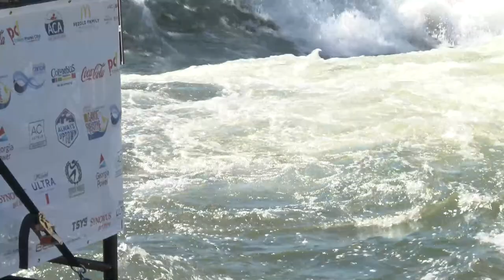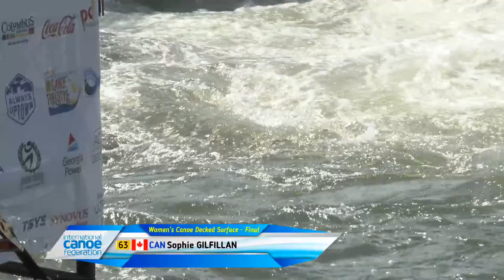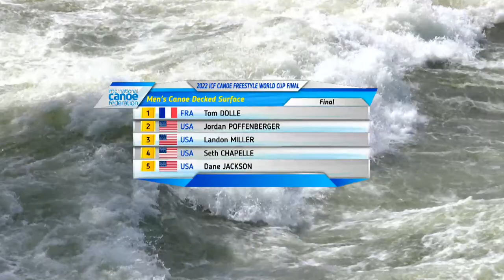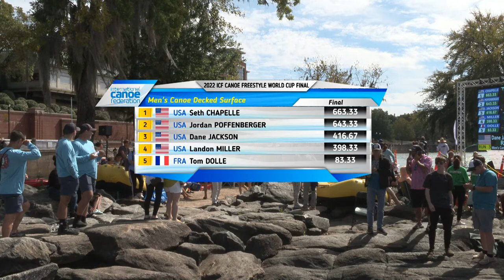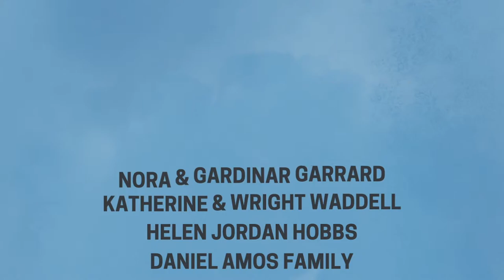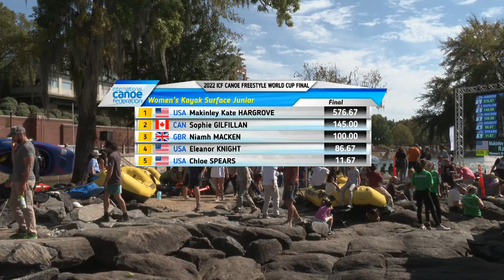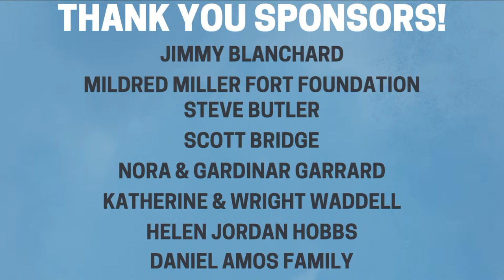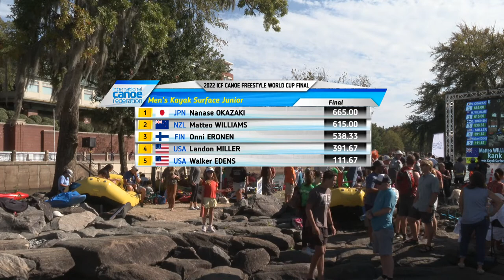2022 ICF Canoe-Kayak Freestyle World Cup Columbus Georgia USA / XOC, W/MC, JrW/MK Finals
2022 ICF Freestyle World Cup 🌎🏆
3-9 October, Columbus Georgia USA 🗓️🇺🇸